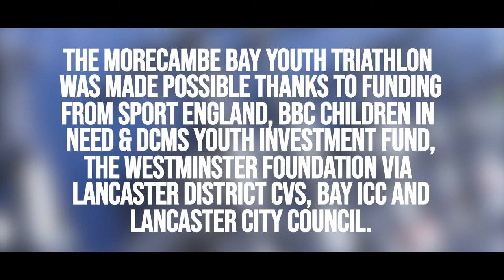Morecambe Bay Youth Triathlon 2022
Managed by Lancashire Youth Challenge, Stanleys Community Centre, and Bay Leadership Academy, the Morecambe Bay Youth Triathlon supported, enabled, and empowered a team of 50+ local young people to complete three significant physical challenges.

The triathlon kicked off on July 9 with a 60-mile cycle challenge over two days from Walney Island (Barrow-in-Furness) to Grange in Cumbria, and finishing on Morecambe Promenade.  Lancashire-based Go Velo prepared the teenagers for the ride with bike-ability training, cycle maintenance and road safety advice.

The young people then dived into the second part of the triathlon, which was a virtual swim of Morecambe Bay. In total they swam 520 lengths (8 miles) in relay of the pool at Salt Ayre Leisure Centre where they also received water safety training and swimming lessons in preparation for the event.

The triathlon concluded on the 6th of August with a walk across Morecambe Bay to raise money for Cancer Care.

The Morecambe Bay Youth Triathlon was made possible thanks to funding from Sport England, BBC Children in Need & DCMS Youth Investment Fund, The Westminster Foundation via Lancaster District CVS, Bay ICC and Lancaster City Council